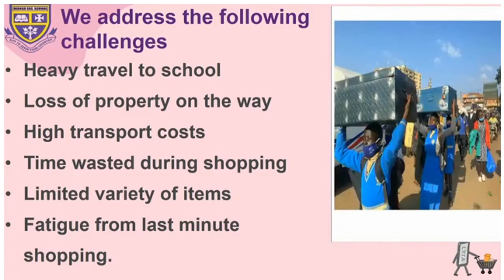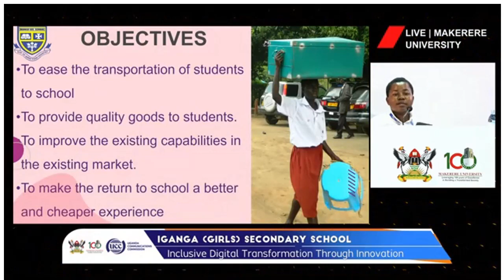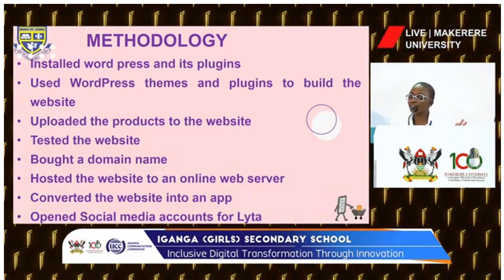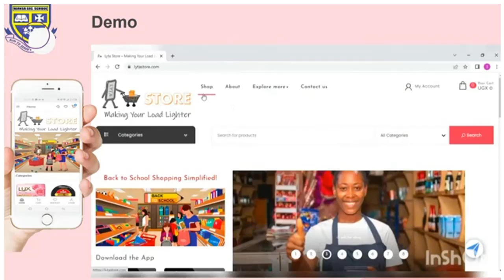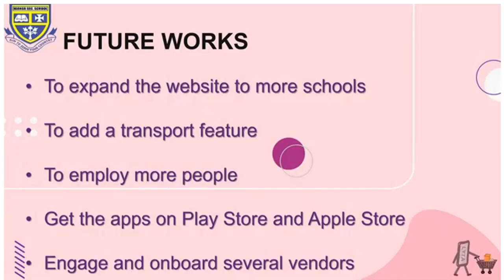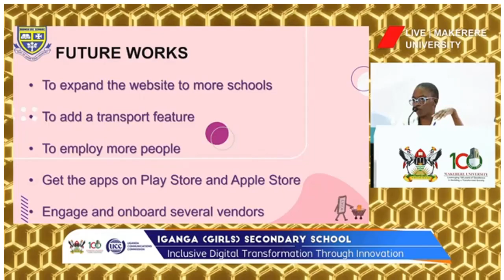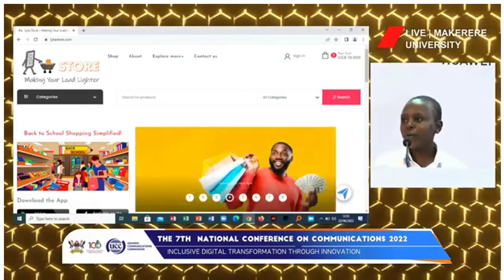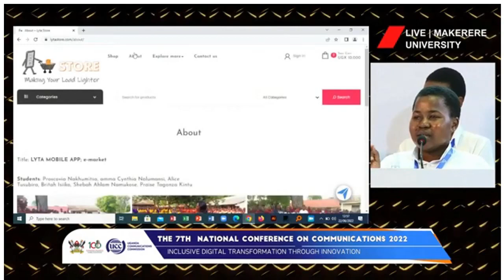The 7th National Conference on Communications - Iganga Secondary School ICT Club Presentation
Iganga SS ICT Club is working on an Innovation called LYTA, Making your load Lighter. LYTA is an online shopping APP  for school requirements that can be accessed using a simple Website. We address the following challenges: Heavy travel to school, Loss of property on the way, high transport costs, Time wasted during shopping, limited variety of items and finally fatigue from last minute shopping.